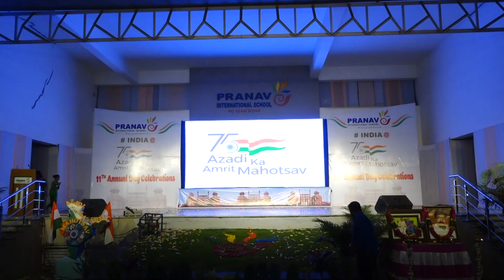PRANAV INTERNATIONAL SCHOOL,11TH ANNUAL DAY CELEBRATIONS 2022-23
PRANAV INTERNATIONAL SCHOO,11th Annual Day celebrations 2022-23 Azadi ka Amrit Mahotsav@ YOGA